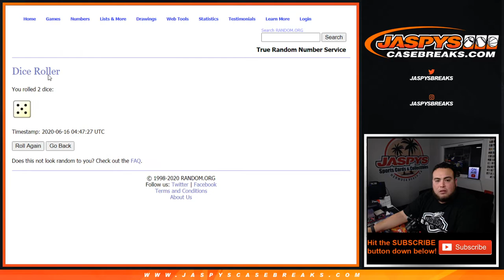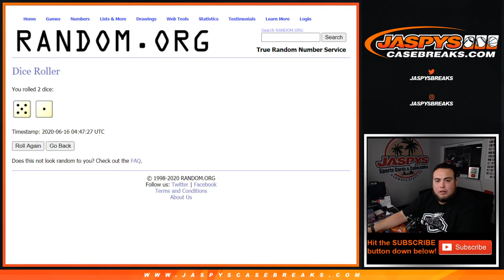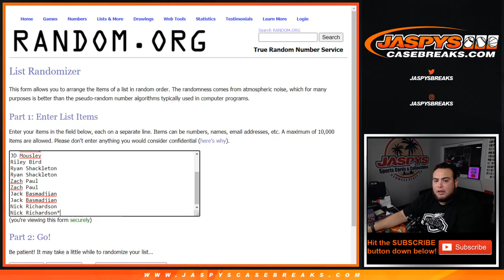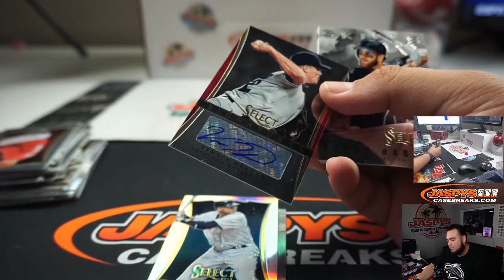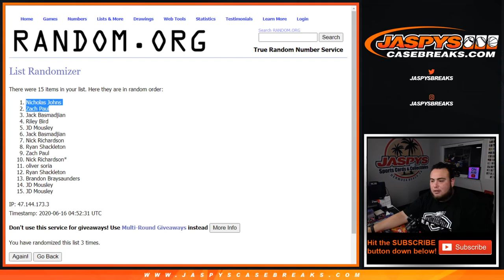M. 6/15 - *WIN ICONS RH SPOTS* 2013 PANINI SELECT MINIBOX BREAK #34 *2 RT"S*